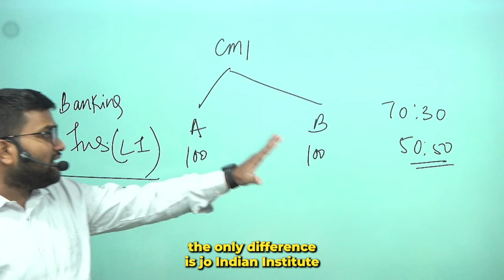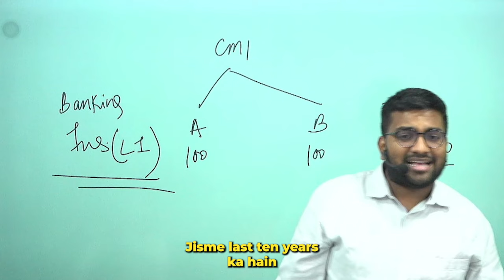Everything You Need to Know About the CM1 Exam Structure in 2024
Are you preparing for the CM1 exam in 2024? You're in the right place! In this comprehensive video, we dive deep into everything you need to know about the CM1 exam structure. From the format of the questions to the timing of each section, we cover it all to help you navigate your preparation effectively. Join us as we break down the exam components, provide tips on how to approach each part, and share insights into the evaluation criteria. Whether you're a first-time test taker or looking to refresh your knowledge, this video will equip you with the essential information needed for success. Let's conquer the CM1 exam together!